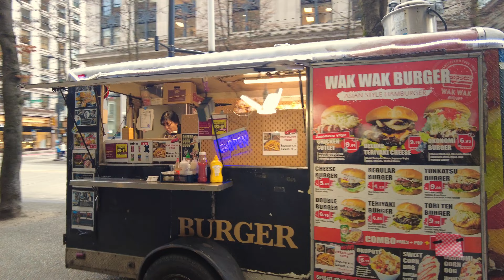Vancouver Walk - Granville St, Downtown (Narrated)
Hey Folks, Jerome Forestwood here. This video was recorded at 2:57 pm on January 25, 2023, in Downtown Vancouver, British Columbia, Canada. It was 7 degrees outside on a cloudy afternoon in the city. In this video I walk for 1.4 km, starting by the TransLink Bus Stop at West Hastings and Seymour, then stroll south-west on Granville, ending my trek by the TransLink Bus Stop at Granville and Davie.